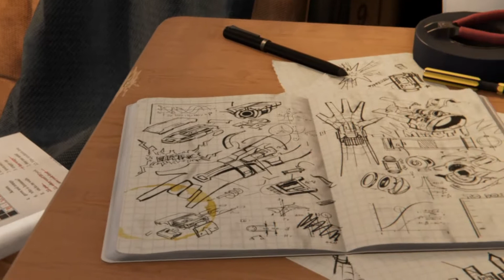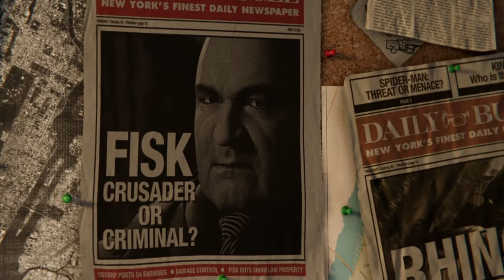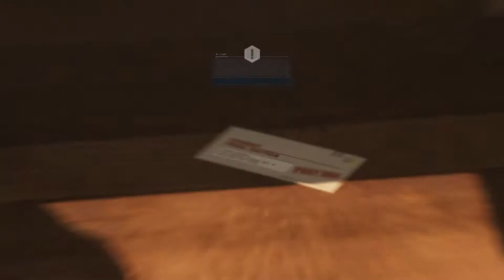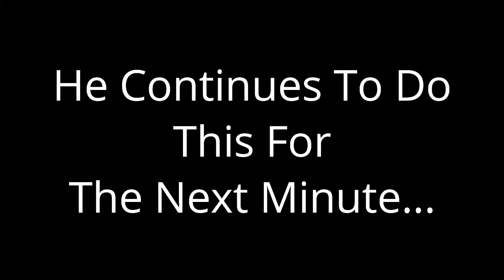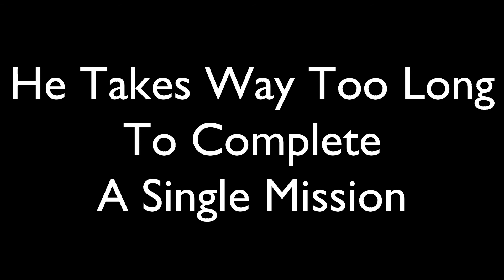Marcus's (Very Good) Spider-Man PS4 Playthrough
This is gonna become a series, and it'll probably be a very long one. I'm not too sure how to do this, I feel like it's too long because of the normal videos I do, so if you have any suggestions on what I can improve to maximise your enjoyment, do let me know.